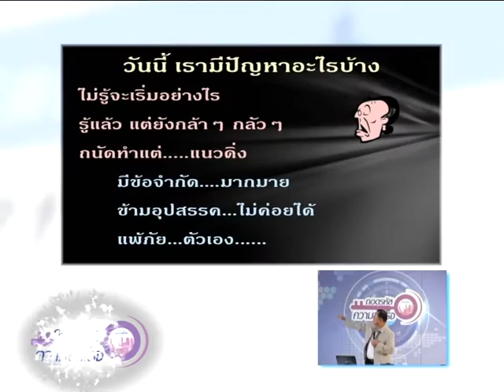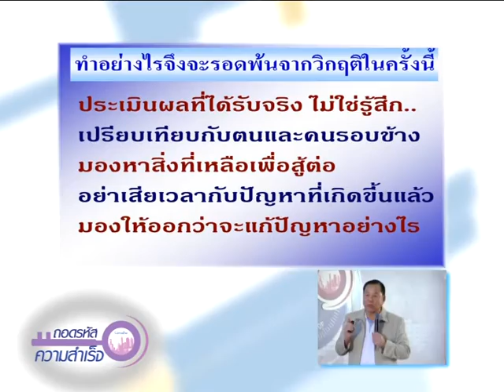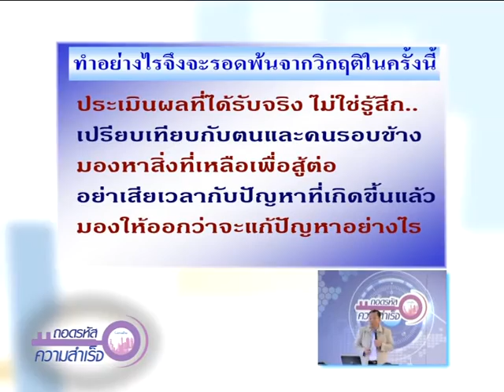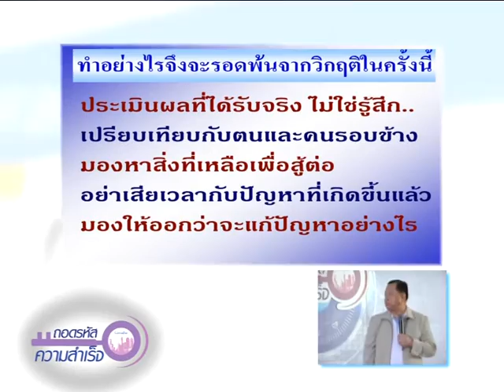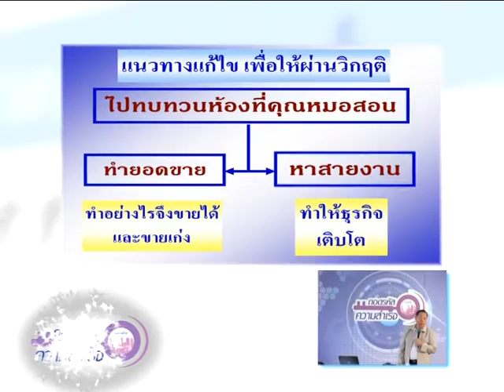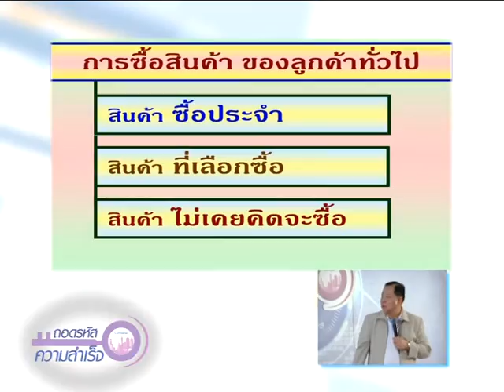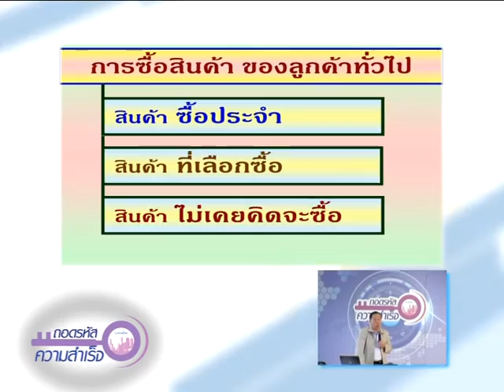ถอดรหัส 278/3 เทคนิคการขยายงานกับกลุ่มเป้าหมาย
ถอดรหัสความสำเร็จ 278 เทคนิคการขยายงานกับกลุ่มเป้าหมาย ผู้มีรายได้ปานกลาง
โดย อ.สุรศักดิ์  ศิวะนาวินทร์